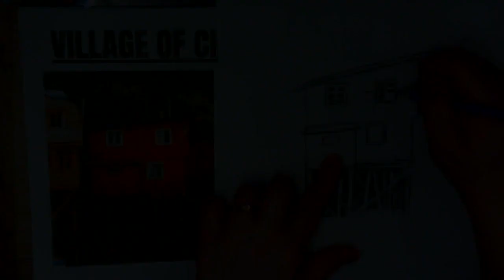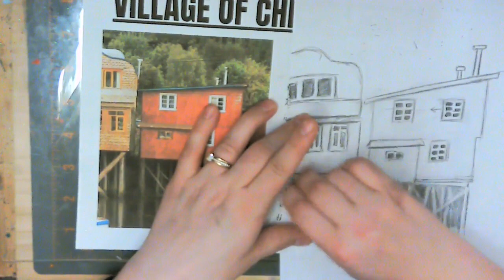How to Finish Drawing Chiloe Chile Using Pencil PT 1 YT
Are you intrigued by national or historical places? Have you always wanted to learn how to draw a variety of architecture or landscapes? Well now you can! Come join me in class for some fun historical facts about famous places around the world and get the opportunity to participate in fun and easy drawing tutorials.